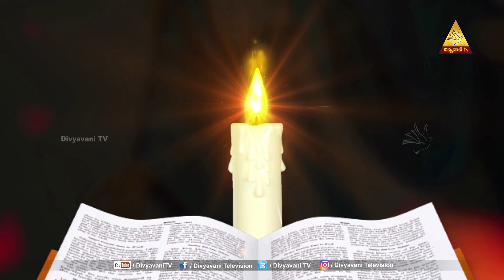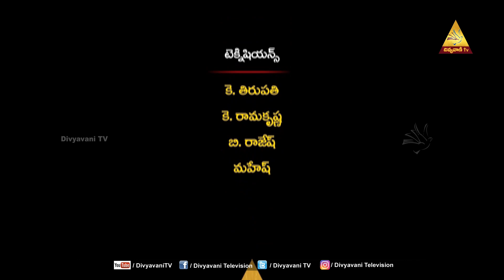MADHURAM NEE VAKYAM | Mrs. JACINTHA RANI | 01 JANUARY 2023 | DIVYAVANI TV